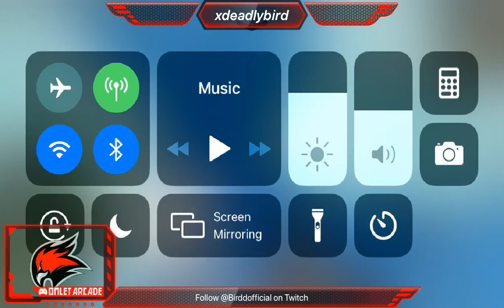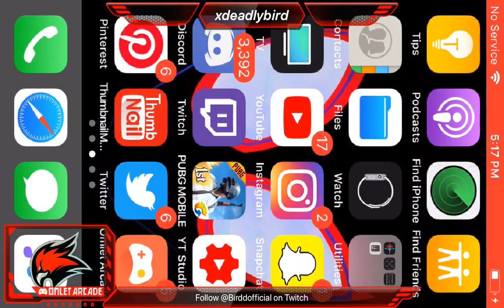So I won a game with a Scar and a Sniper